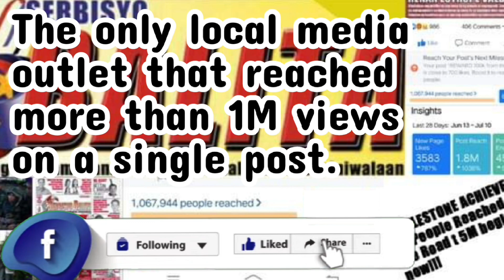SUPER HEALTH PROGRAM NI SEN. BONG GO, ISINULONG SA LUNGSOD NG CALAMBA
Sa pagbisita ni Sen. Bong Go dito sa lungsod ng Calamba, Laguna, inanunsiyo nito sa harap ng mga residenteng nagpunta sa City Health Center, ang paglulunsad nito ng kanyang Super Health Program. Kung saan, mas pinaigting niya ang kanyang adbokasiya sa pangangalaga sa kalugugan at kaligtasan ng bawat Pilipino.